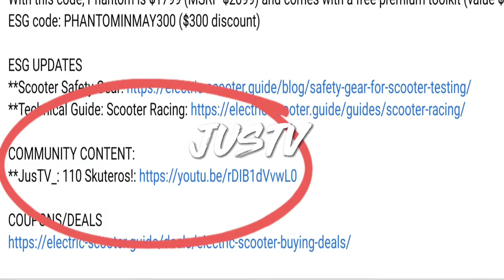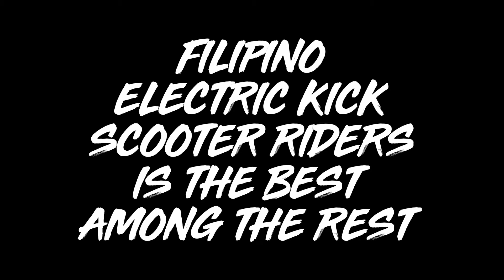110 FILIPINO ELECTRIC KICK SCOOTER RIDERS IN ROME ITALY (EKSPH-ITALY ROME)